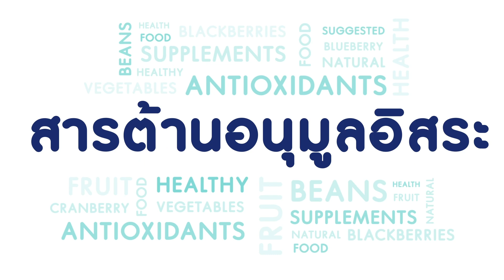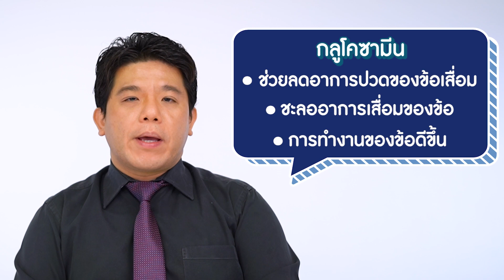กลูโคซามีน ช่วยรักษาโรคข้อเสื่อมได้อย่างไร | ถือว่าหมอขอ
เคยได้ยินไหมว่า? โรคข้อเข่าเสื่อมรักษาได้ด้วยกลูโคซามีน
ถือว่าหมอขอในคลิป ผศ.ดร.นพ.จิรันดร์ อภินันท์ ภาควิชาออร์โธปิดิกส์ คณะแพทย์ศาสตร์ จุฬาลงกรณ์มหาวิทยาลัย  พร้อมตอบทุกข้อสงสัย